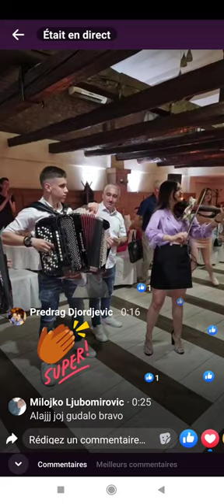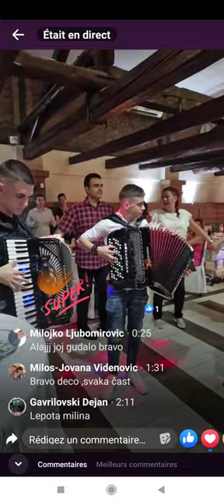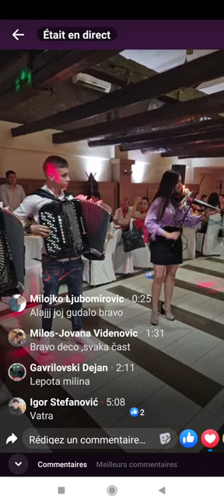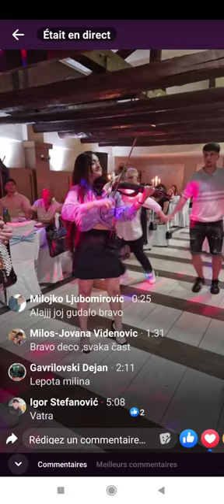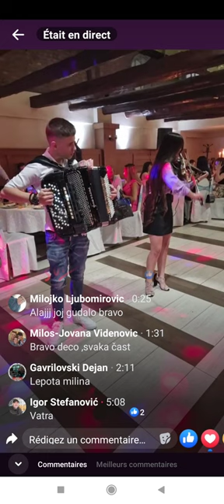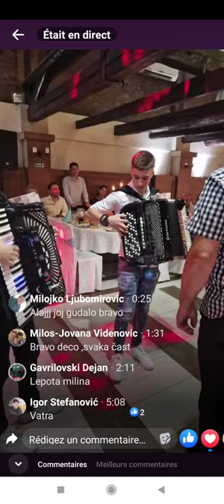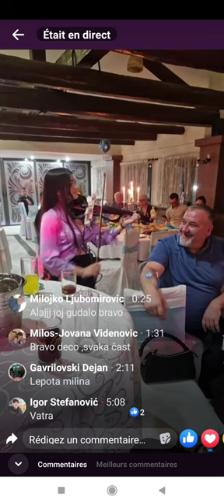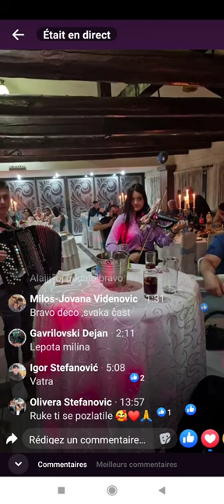Tina-violina,Nikola Simic i Stevan Nesovic.Punolestvo Paracin.